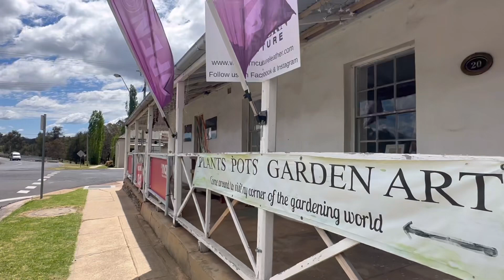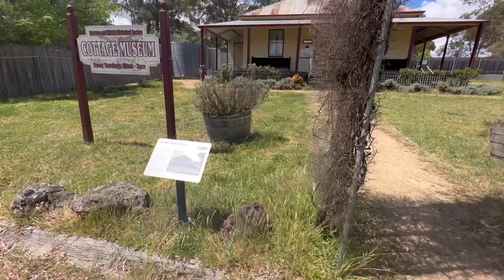Rylstone NSW 🇦🇺 | Quick stop and walk around